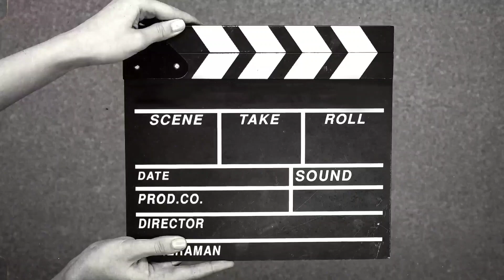Alixan, maison d'environ 104m2 au calme avec jardin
Au calme, proche des écoles et des commerces, venez découvrir cette maison d'environ 104m2. Sur un jardin clôturé et arboré de 505m2, elle se compose d'un séjour lumineux et d'une cuisine ouverte. L'espace nuit s'organise autour de 3 chambres dont une avec accès au jardin zen à l'arrière de la maison et une autre de 19,5 vous offrant la possibilité d'avoir une 4è chambre.
Climatisation réversible, cheminée bois avec insert.
Confort énergétique récent:
- isolation des combles en déc 2020
- menuiseries PVC double vitrage avec moustiquaires et volets roulants solaires en fév 2021
- isolation par l'extérieur en fév 2021

À découvrir en contactant Corinne Duparc au 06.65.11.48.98

Prix HAI : 285000€
Honoraires charge vendeur
Agent mandataire RSAC 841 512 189